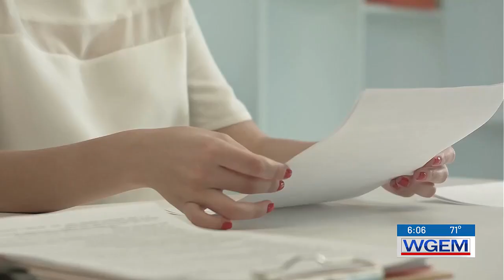‘It’s a moral imperative’: Republican, Democrat team up on Missouri bill to ban child marriage